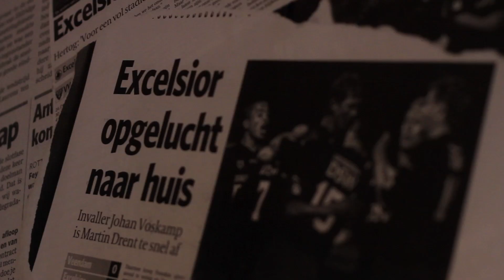SBV Excelsior Rotterdam - Trailer documentaire